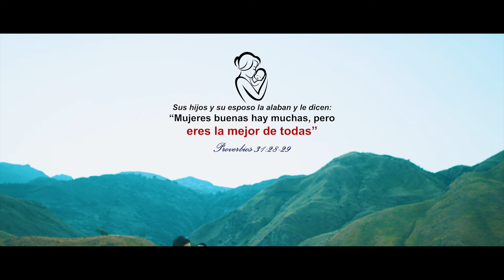Wayna feat Situación - Bonito (OFICIAL FULL HD)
Sus hijos y su esposa la alaban y le dicen: "Mujeres buenas hay muchas, pero eres la mejor de todas".

Fue la expresidenta Lidia Gueiler Tejada, quien durante su corto mandato en 1980,
aprobó un Decreto Supremo instituyendo el 11 de octubre 1980, como «DÍA DE LA MUJER BOLIVIANA» en honor al nacimiento de la escritora cochabambina, Adela Zamudio.
poetisa, maestra, escritora y luchadora social que se tornó en un ejemplo para todas las mujeres bolivianas.

"Vuelvo a morar en ignorada estrella libre ya del suplicio de la vida,
allá os espero; hasta seguir mi huella, loradme ausente pero no perdida."

Adela Zamudio

Por que todo en ella es:

BONITO
Wayna feat Situación
Luis Fernando Alanoca M.

𝘉𝘰𝘯𝘪𝘵𝘰, 𝘣𝘰𝘯𝘪𝘵𝘰, 𝘦𝘴𝘢 𝘴𝘰𝘯𝘳𝘪𝘴𝘢,
𝘊𝘶𝘢𝘯𝘥𝘰 𝘴𝘶𝘴𝘱𝘪𝘳𝘢, 𝘵𝘢𝘯𝘵𝘢 𝘢𝘭𝘦𝘨𝘳í𝘢,
𝘉𝘰𝘯𝘪𝘵𝘰, 𝘣𝘰𝘯𝘪𝘵𝘰, 𝘤𝘶𝘢𝘯𝘥𝘰 𝘵𝘦 𝘴𝘪𝘦𝘯𝘵𝘰,
𝘘𝘶𝘦 𝘦𝘴𝘵𝘢𝘴 𝘢𝘥𝘦𝘯𝘵𝘳𝘰, 𝘥𝘦 𝘮𝘪 𝘶𝘯𝘪𝘷𝘦𝘳𝘴𝘰 𝘦𝘳𝘦𝘴 𝘮𝘪 𝘴𝘰𝘭,

𝘉𝘰𝘯𝘪𝘵𝘰, 𝘣𝘰𝘯𝘪𝘵𝘰, 𝘺𝘢 𝘯𝘰 𝘩𝘢𝘺 𝘴𝘪𝘭𝘦𝘯𝘤𝘪𝘰,
𝘓𝘭𝘦𝘨𝘰 𝘢 𝘭𝘢 𝘭𝘶𝘻, 𝘤𝘰𝘯 𝘵𝘶 𝘢𝘮𝘰𝘳,
𝘉𝘰𝘯𝘪𝘵𝘰, 𝘣𝘰𝘯𝘪𝘵𝘰, 𝘥𝘦𝘤𝘪𝘳 𝘭𝘰 𝘴𝘪𝘦𝘯𝘵𝘰,
𝘥𝘦𝘤𝘪𝘳 𝘵𝘦 𝘲𝘶𝘪𝘦𝘳𝘰, 𝘺 𝘲𝘶𝘦 𝘥𝘦𝘵𝘦𝘯𝘨𝘢 𝘦𝘭 𝘵𝘪𝘦𝘮𝘱𝘰 𝘣𝘦𝘭𝘭𝘢 𝘧𝘭𝘰𝘳.

𝘊𝘰𝘳𝘰:
𝘊𝘰𝘮𝘰 𝘯𝘰 𝘥𝘦𝘤𝘪𝘳, 𝘤𝘰𝘮𝘰 𝘯𝘰 𝘴𝘦𝘯𝘵𝘪𝘳,
𝘚𝘪 𝘴𝘶𝘴 𝘵𝘳𝘢𝘷𝘦𝘴𝘶𝘳𝘢𝘴 𝘴𝘦 𝘢𝘥𝘶𝘦ñ𝘢𝘳𝘰𝘯 𝘥𝘦 𝘮í,
𝘊𝘰𝘮𝘰 𝘯𝘰 𝘥𝘦𝘤𝘪𝘳 𝘲𝘶𝘦 𝘦𝘳𝘦𝘴 𝘱𝘢𝘳𝘵𝘦 𝘥𝘦 𝘮í,
𝘠 𝘶𝘯 𝘴𝘦𝘹𝘵𝘰 𝘥í𝘢 𝘵𝘶 𝘲𝘶𝘦 𝘭𝘭𝘦𝘨𝘢𝘴𝘵𝘦 𝘢 𝘮í.

𝘊𝘢𝘥𝘢 𝘢 𝘥𝘪𝘢 𝘦𝘴𝘵𝘰𝘺 𝘱𝘦𝘯𝘴𝘢𝘯𝘥𝘰 𝘦𝘯 𝘵𝘪,
𝘠 𝘢𝘨𝘳𝘢𝘥𝘦𝘻𝘤𝘰 𝘲𝘶𝘦 𝘵𝘦 𝘵𝘦𝘯𝘨𝘰 𝘢𝘲𝘶í,
𝘐𝘭𝘶𝘮𝘪𝘯𝘢𝘴𝘵𝘦 𝘮𝘪𝘴 𝘴𝘶𝘦ñ𝘰𝘴 𝘤𝘰𝘯 𝘢𝘮𝘰𝘳,
𝘌𝘳𝘦𝘴 𝘮𝘪 𝘣𝘦𝘯𝘥𝘪𝘤𝘪ó𝘯.
𝘔𝘦𝘭𝘰𝘥í𝘢 𝘊𝘩𝘢𝘯𝘦𝘭:
𝘎𝘶𝘪𝘵𝘢𝘳𝘳𝘢 𝘦𝘭𝘦𝘤𝘵𝘳ó𝘯𝘪𝘤𝘢 𝘺 𝘲𝘶𝘦𝘯𝘢

𝘊𝘰𝘳𝘰:
𝘠 𝘶𝘯 𝘴𝘦𝘹𝘵𝘰 𝘥í𝘢 𝘵𝘶 𝘲𝘶𝘦 𝘭𝘭𝘦𝘨𝘢𝘴𝘵𝘦 𝘢𝘲𝘶í